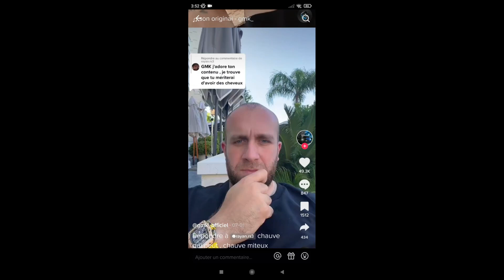GMK ON M'APPELAIT BOUCLE D'OR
Gmk avec encore des cheveux  on l'appelait boucle d'or

repost story snap et insta de GMK

CHAINE NON OFFICIELLE DE GMK